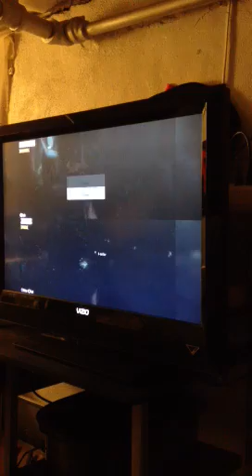Marcus- Dustin playing cod2